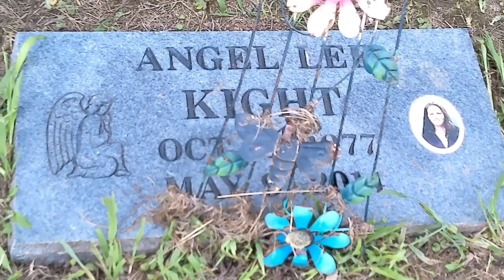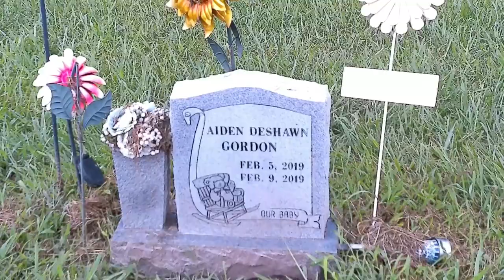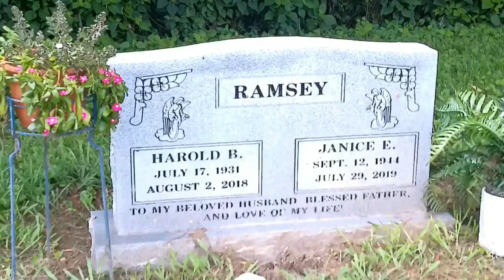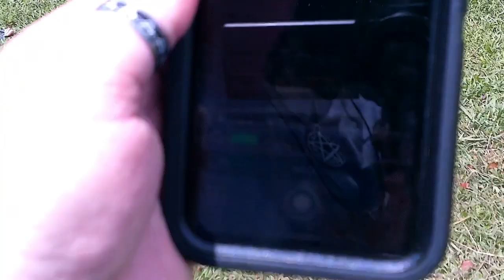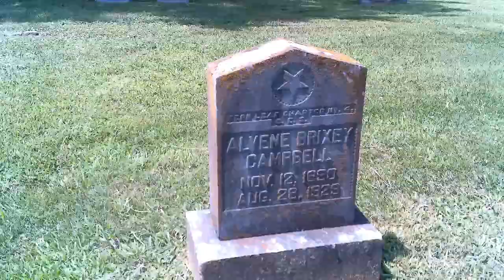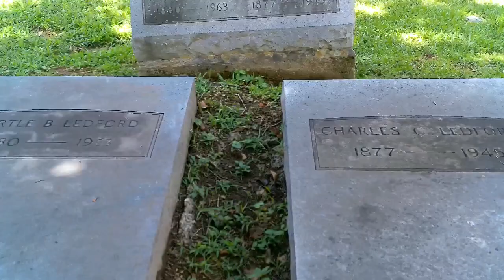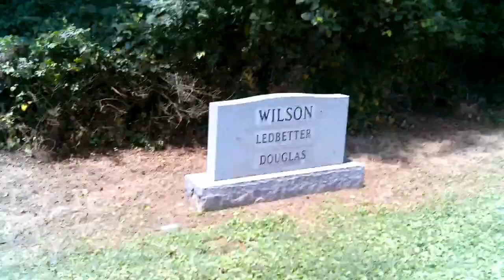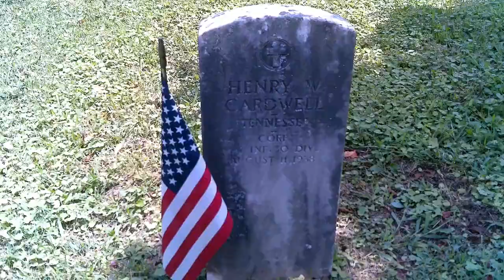Maplewood Cemetery Part 2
Here’s part 2 good responses from the GhostTube app if you guys here anything else other than what comes through on the GhostTube leave a comment and time stamp it so i can go back and listen thanks for watching